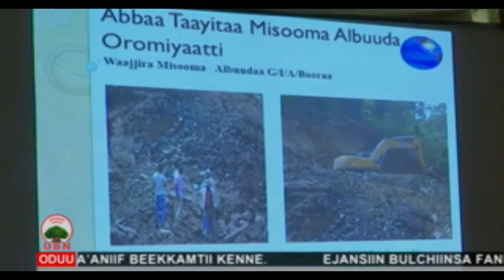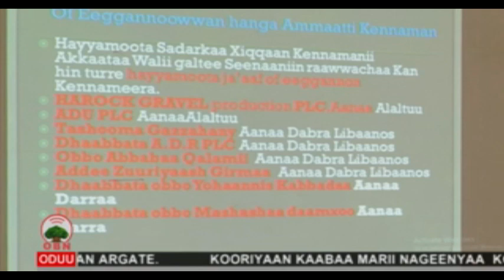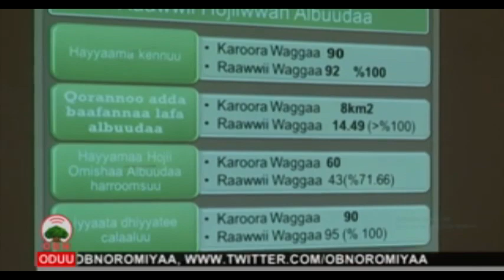Misooma Albuudaa 10 12 2011